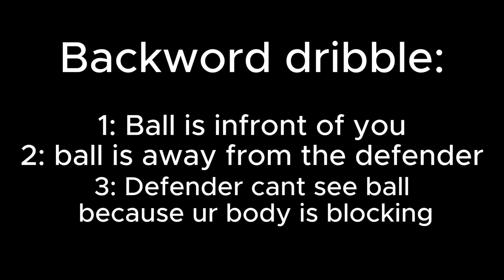Learn advanced SBS dribbles WITH KEYSTROKES! (super blox soccer dribble tutorial)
SBS super blox soccer Roblox Football Tutorial TPS Triple flick Dribbles Tricks Shots Incredible cool football skills dribbling soccer SBS super blox soccer edit

Wassup i  will show u pro dribble in super blox soccer

What is Roblox? ROBLOX is an online virtual playground and workshop, where kids of all ages can safely interact, create, have fun, and learn. It’s unique in that practically everything on ROBLOX is designed and constructed by members of the community. ROBLOX is designed for 13 to 18 year olds, but it is open to people of all ages. Each player starts by choosing an avatar and giving it an identity. They can then explore ROBLOX — interacting with others by chatting, playing games, or collaborating on creative projects. Each player is also given their own piece of undeveloped real estate along with a virtual toolbox with which to design and build anything — be it a navigable skyscraper, a working helicopter, a giant pinball machine, a multiplayer “Capture the Flag” game or some other, yet-to-be-dreamed-up creation. There is no cost for this first plot of virtual land. By participating and by building cool stuff, ROBLOX members can earn specialty badges as well as ROBLOX dollars (“Robux”). In turn, they can shop the online catalog to purchase avatar clothing and accessories as well as premium building materials, interactive components, and working mechanism.

tiktok post? no tiktok youtube short super blox soccer? street pro football tps edit sbs tutorial get better youtube news